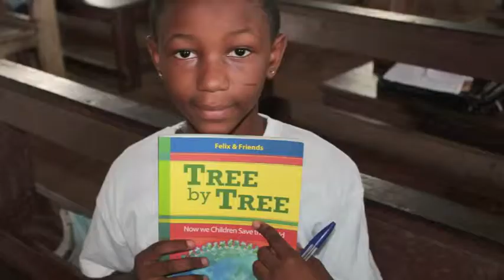DAYCAM: Plant for the Planet in Mamfe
DAYCAM in conjunction with Plant for the Planet and Peace Corps Volunteers conducting an academy in Mamfe, Cameroon.